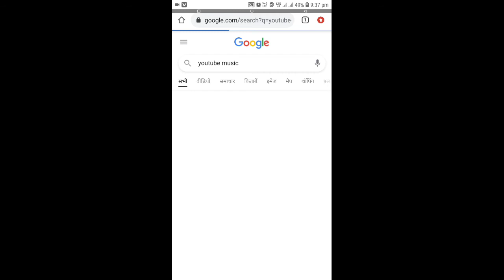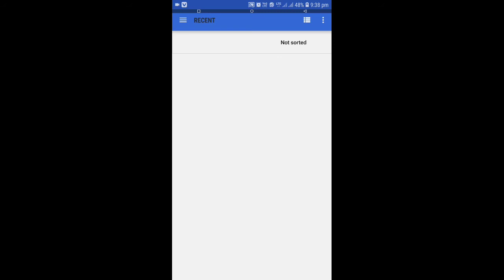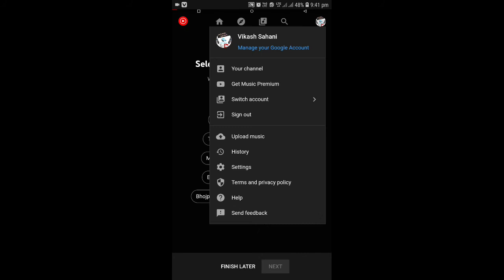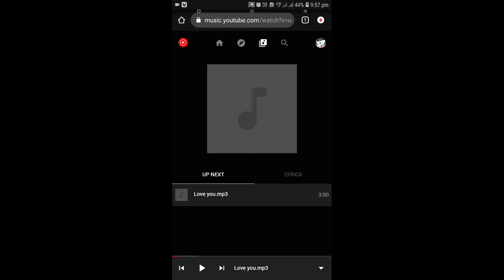Apne Song Ko YouTube Music Par Upload Kaise Kare | How To Upload Music To Youtube Music